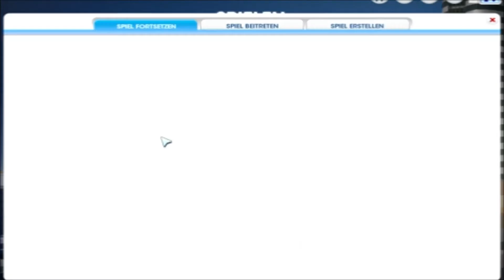SIMCITY 5 Let's Play #01 - Wohnlich leben in brennenden Häusern ! [2014]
Willkommen bei SetrikAlfredoTV, wir machen alles was mit SimCity zu tun hat !

Alfredo kann leider nicht die Videos Hochladen !  Deshalb übernehm ich das !

Wenn euch das Video gefällt dann gebt ein Abo ab oder ein Like zum Video .
Und jetzt viel Spaß beim Video, Euer SETV !

Wir machen:
Minecraft LPs (jeden Mittwoch & Freitag)
Minecraft Adventuremaps (jeden Donnerstag)
Minecraft Tutorials (jeden Mittwoch)
Minecraft Seedvorstellungen (jeden Montag)
Youtube LPs in Playlisten
Fail Compilation des Monats (in der letzten Monatswoche, Mittwochs)
Regelmäßige Info Videos (jeden Dienstag bzw. Samstag)
Let's Test's (in Planung)
Minecraft Serverspecktakel mit SETV (Jeden Montag & Mittwoch)
SimCity5 LP (Sonntag)

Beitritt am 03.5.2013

sa=t&rct=j&q=&esrc=s&source=web&cd=1&cad=rja&ved=0CDEQFjAA&url=http%3A%2F

%2Fsimcity&ei=ExvlUrzlLMGOtQbbqYGABw&usg=AFQjCNGwhQ5iKHNTLsBKwJ0mf-

UAdZ3gyw&sig2=UERtXYYJV2FsJycX82nv-Q

FRAPS Aufnahmeprogram:
Für Desktop und Games !

Inhalt:
Musik im Lets Play von meiner Playlist = Lizenzfrei
Musik allgemein: gedownloadet
Videoinhalt von meinen LP's gehört mir !
Videoinhalt von der Fail Compilation ist von Anderen ins Netz gestellt worden !!!
Intromusik wurde von „TobraxX" gedownloadet

Lizenzfrei & Kostenlos zum Downloaden !
SimCity Gameplay Music !